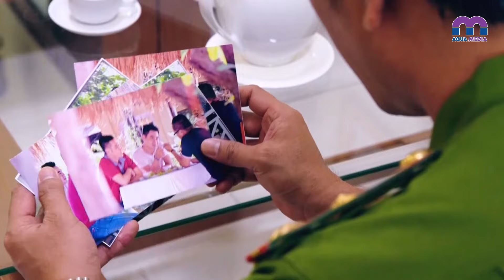Công an phát hiện trong cơ quan có nội gián | Biên Cương Rực Lửa | Phim Hình Sự Việt Nam Hay Nhất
Công an phát hiện trong cơ quan có nội gián | Biên Cương Rực Lửa | Phim Hình Sự Việt Nam Hay Nhất 2024
@ Công chiếu tập mới lúc 19:00 hàng ngày.

Nội dung phim là câu chuyện về “thế giới ngầm”, những cuộc đấu trí giữa công an và các “ông trùm” gian manh. Câu chuyện xảy ra với sự ra đi đầy bí ẩn của cậu con trai độc tôn một gia tộc kinh tế lớn Sài Thành. Tưởng chừng chỉ là một vụ án tranh chấp kinh tế, nhưng ẩn sau đó lại là một đại án với những vòng tròn mối quan hệ phức tạp. Những chiêu trò tinh vi, cài cắm gián điệp trong đường dây phá án, khiến những người trong cuộc phải liên tục lần đoán xem ai là bạn ai là thù.

Diễn viên: Hoàng Hải, Diệp Bảo Ngọc, Quang Sự, Dương Hoàng Anh, Thân Thúy Hà, Trương Nam Thành, Quốc Cường, Xuân Hiệp, Huỳnh Anh Tuấn, Linh Sơn, Cao Thái Hà, Tùng Yuki…